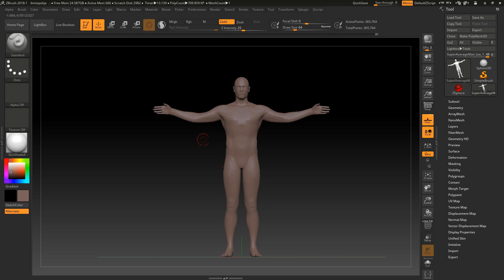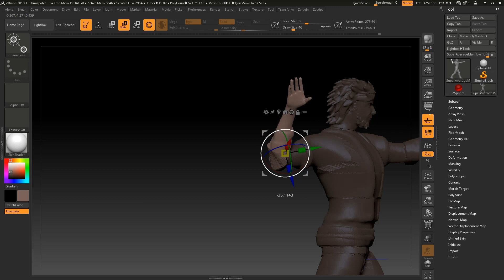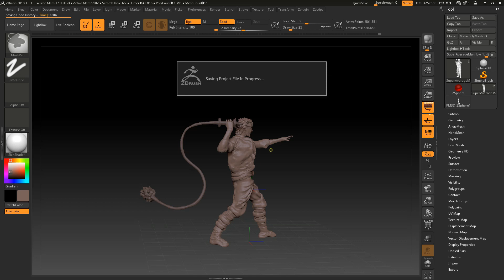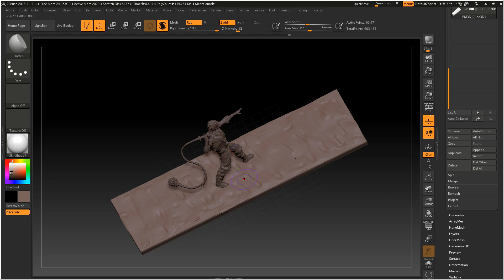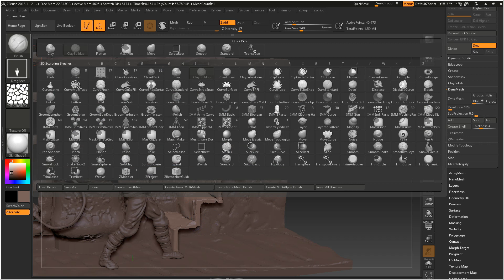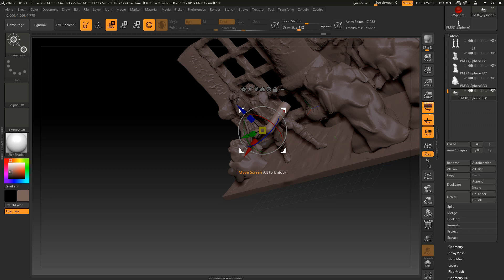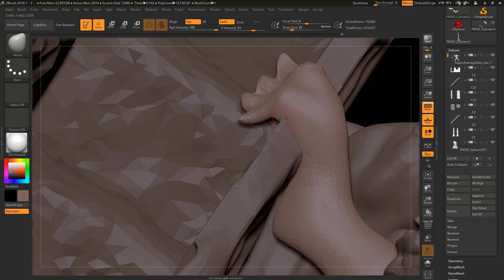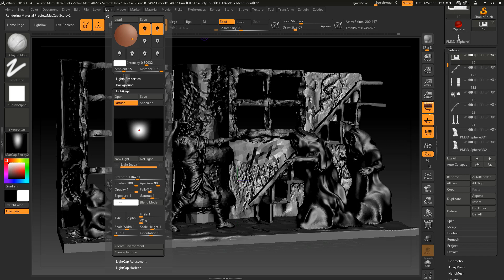Castlevania 1 NES to miniature diorama - part 1 Modeling the scene